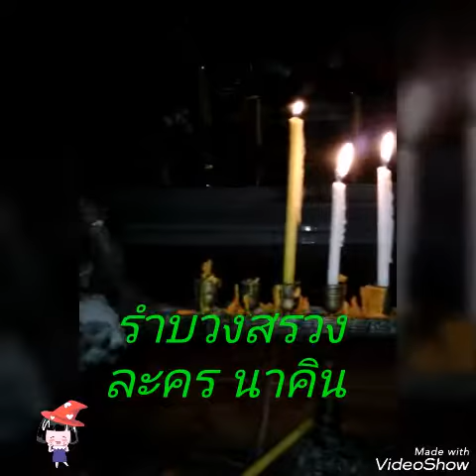รำบวงสรวงละครนาคิน